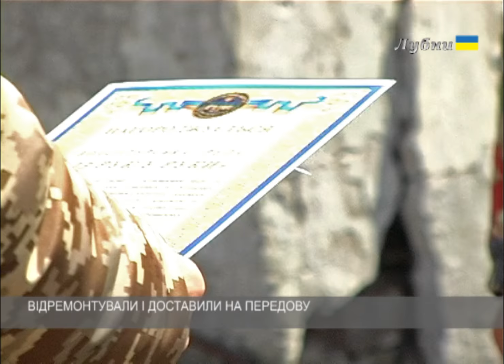ВІДРЕМОНТУВАЛИ І ДОСТАВИЛИ НА ПЕРЕДОВУ